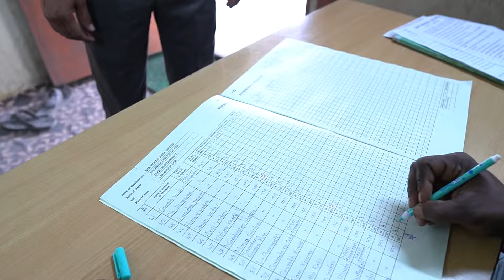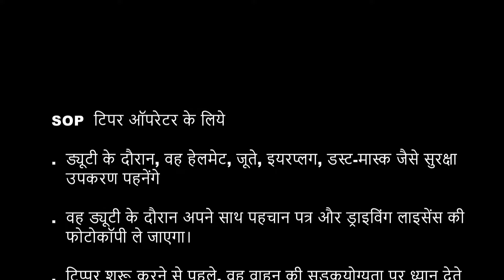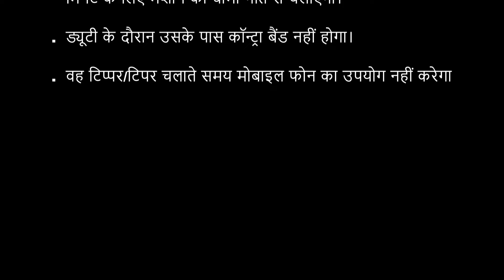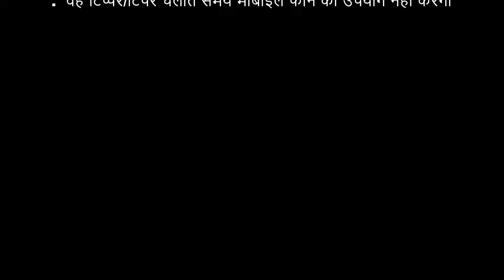SOP FOR TIPPER OPERATOR Safety fortnight Lakhanpur OCP 2022-23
Safety Fortnight 2022-23 Lakhanpur opencast project , Lakhanpur Area, Mahanadi Coalfield Limited (MCL), Coal India Limited